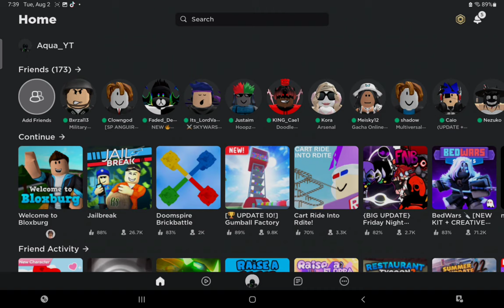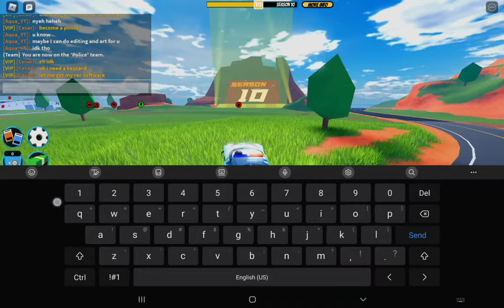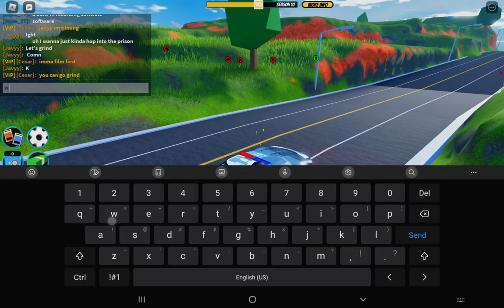How 2 Rob da Bank [Behind the Scene's]